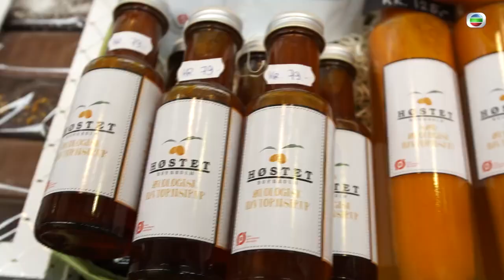Do姐再shopping【電視未曝光片段．睇喇喂！】街市篇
Do姐今集就帶大家行哥本哈根最大嘅街市，呢度唔單止有丹麥本土嘢，仲有嚟自北歐嘅土產，佢地除左去睇刀、酒同埋護膚品之外，仲去左呢間賣Bornholm產品嘅雜貨店，試下北歐人最鍾意食嘅甘草。
C君一路食一路笑，激到Do姐死死下，原來係掛住撩女仔
快啲上myTV SUPER重溫，當然明晚要繼續追【Do姐再shopping】丹麥篇
播出日期：今晚起逢星期一至五晚上10:30翡翠台